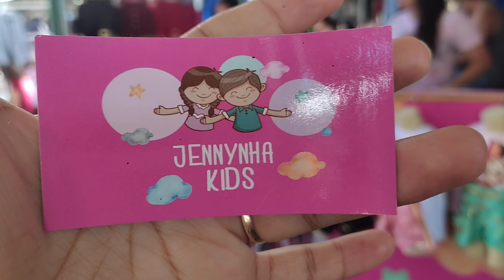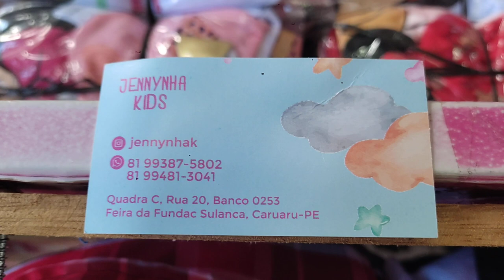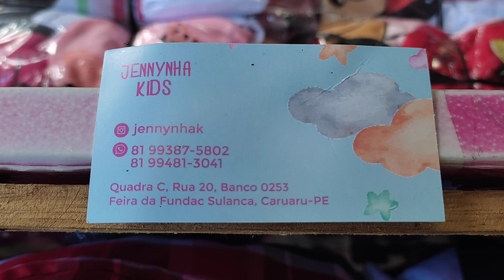🔴 MODA INFANTIL E JUVENIL DIRETO DA FÁBRICA FEIRA DA FUNDAC CARUARU PERNAMBUCO